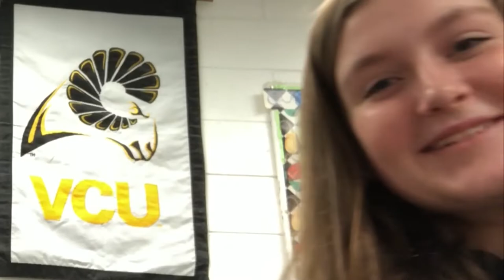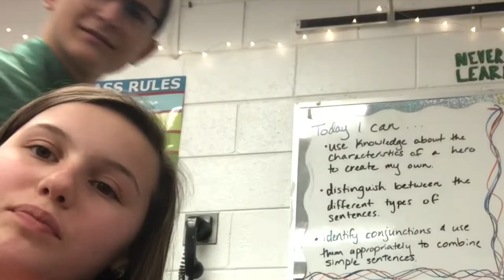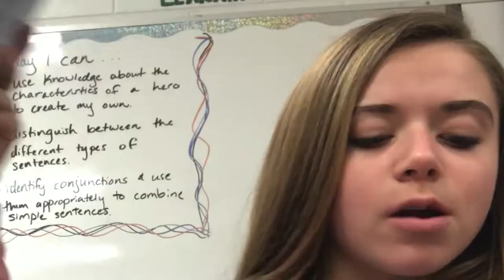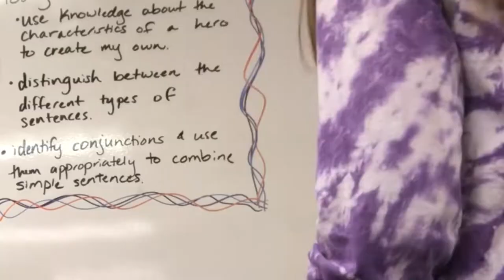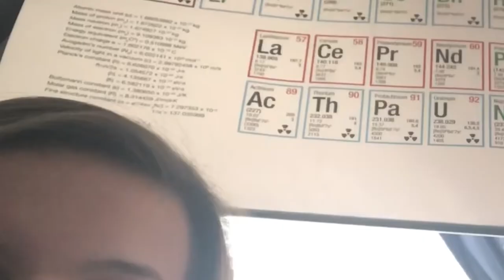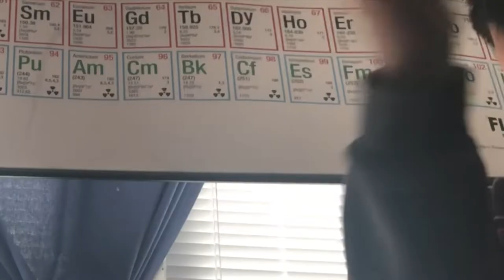SCHOOL VLOG 2